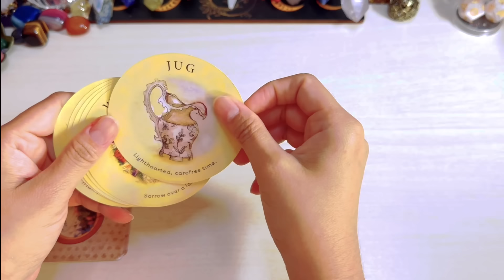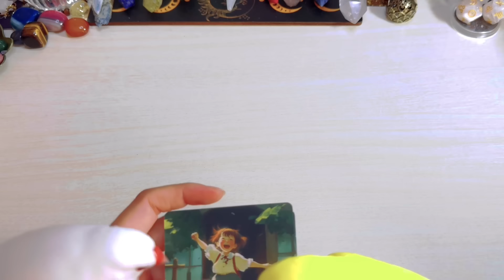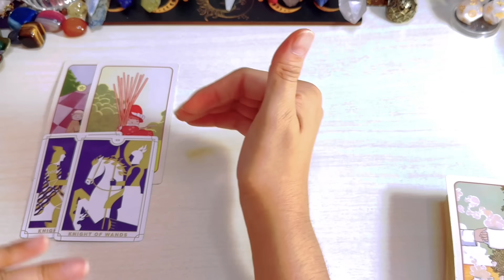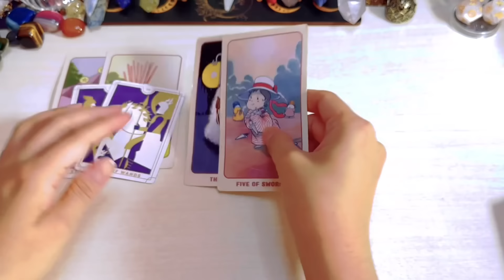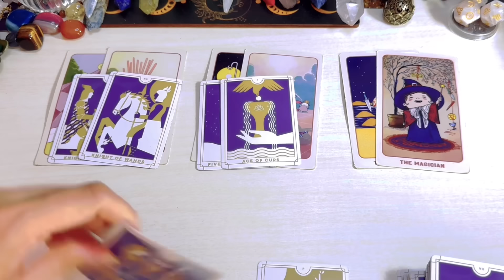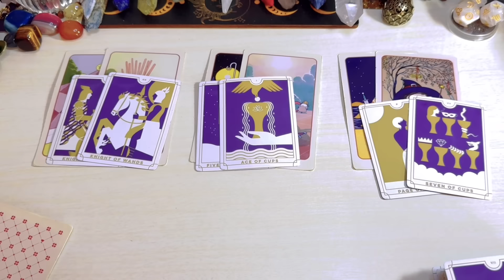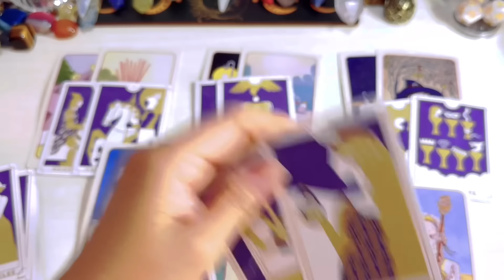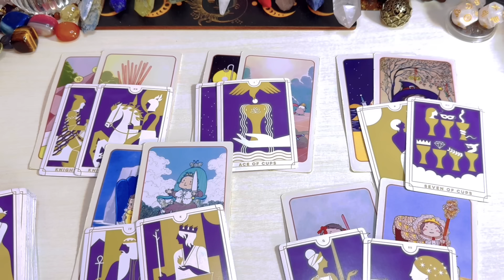Libra ♎️ Di Inaasahang Pangyayari Sa Araw Ng October 7-12,2024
Reminder lang

  PAKIUSAP PO PAKI ADD Ako For A While Sa "FB" same name her para dipo mapunta sa SPAM msg nyu.kapag na ACCEPT kona TSAKA palang po kau mag send ng msg.Mapupunta lang po kc sya sa SPaM kapag diko kau friend  sa FB .

❌❌❌Option 1 is not yet AVAILABLE ❌❌❌

1400pesos     🍀35mins. 🍀 Tarot Spread card .kung ano lang ang

2000pesos     🍀50mins 🍀 Spread card  +2 question

3000yen    🍀35mins. 🍀 Tarot Spread card (no question allowed)kung ano lang ang

3800yen     🍀50mins. 🍀 tarot spread card + 2 questions

NOTED:        GCASH to GCASH ONLY
                         NO REMITANCE PLEASE!